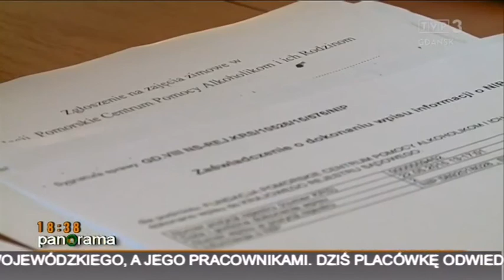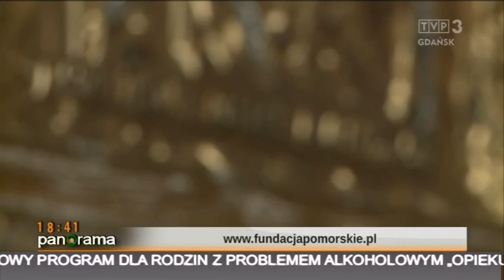Program Opiekun w TVP3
Program Opiekun w TVP3 - Panorama 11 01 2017